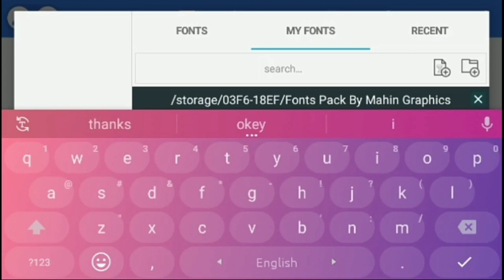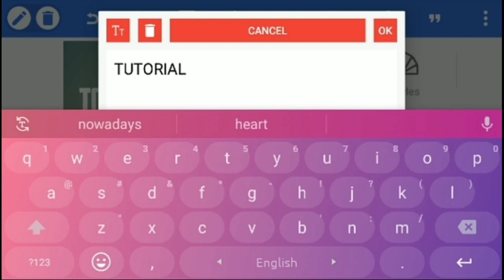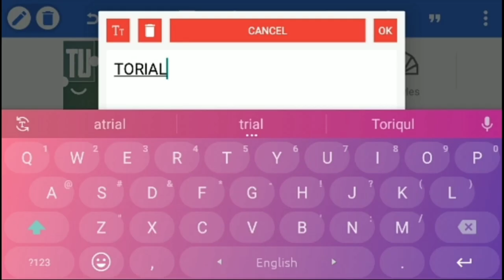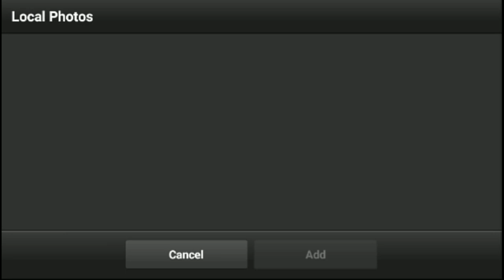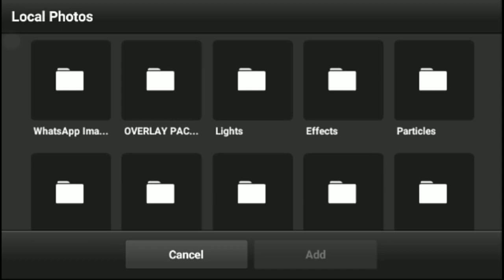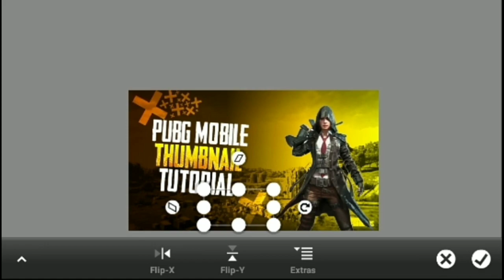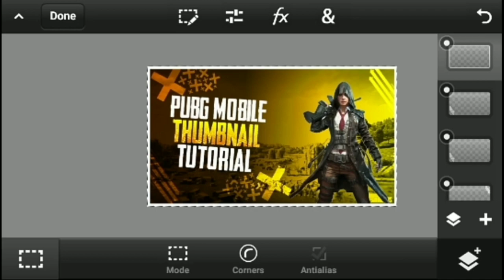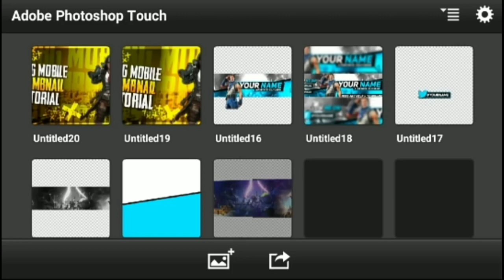How To Make Gaming Thumbnail #13 On Android/Ios Using Photoshop Plus Pixellab | By Deepanshu Designs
Hello Guys Deepanshu & Mahin Here Back With Another Video So Today I Am Go Going To Show How To Make A Pubg Thumbnail On Android / Pc

Download Links

All Download Links Are Given In The Discord Server!

designs